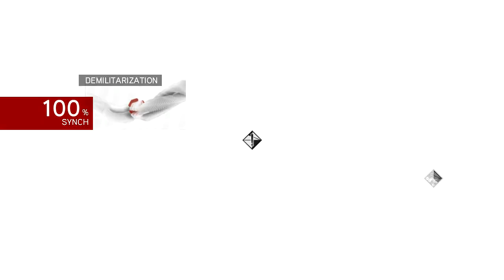Assassin's Creed: Brotherhood Walkthrough - Mission 46 - Demilitarization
I'm playing Assassin's Creed: Brotherhood. I'm going through and playing all of the Assassin's Creed games. I'm not playing them in any order. I hope you guys enjoy the series and all of the Assassin's Creed games.

Watch me play the game, beat it, rage at the game, kill a bunch of enemies, and kick some butt. I hope you guys enjoy the series, LIKE the video if you do, leave me a COMMENT down below on what you would like to see me play next, and don't forget to SUBSCRIBE.